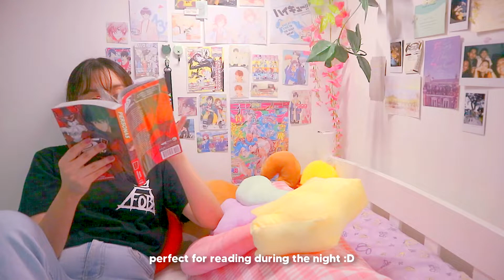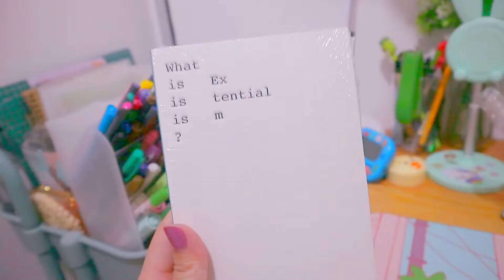a cute shopee haul bc i have no self-control 💸 logitech g304, new controllers, artisan keycaps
please watch in
                  1080p!

 pls pray for my wallet ♡

🧚🏻 about
age: 20
course: ab philosophy, dlsud

💿 music
R3 Music Box

with love,
justine ♡

timestamps:
0:00 intro
0:16 artisan keycaps
1:07 led lamp
1:59 ds4 shells ++ buttons
2:44 new book mweheh
3:38 controller rack
4:05 eva shirt
4:36 logitech g304
5:26 stoga switch controller